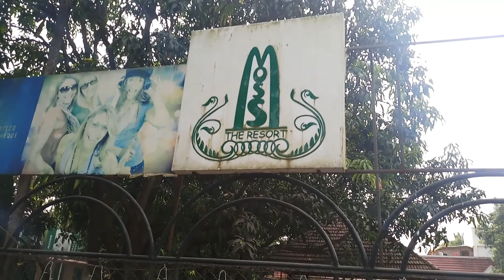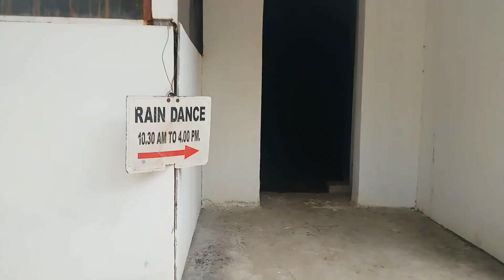Moss The Resort | Swimming Pool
Resort In Vasai, Mumbai